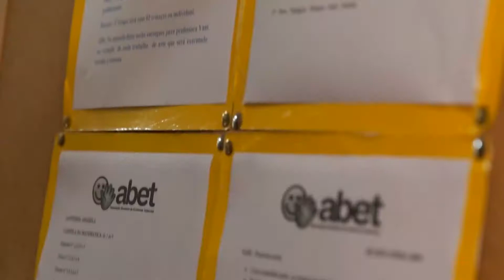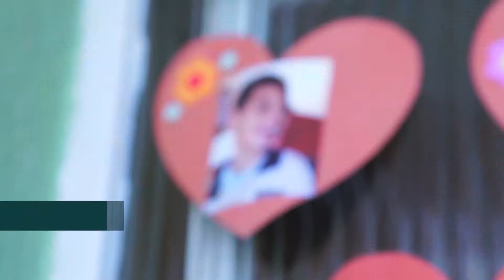MUSICOTERAPIA | ZIZA FERNANDES | VIRTUOSA [CC]